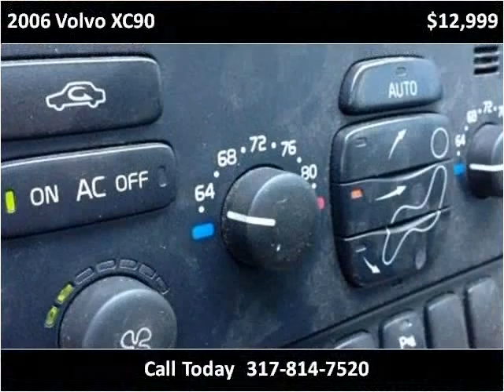2006 Volvo XC90 Used Cars Indianapolis IN